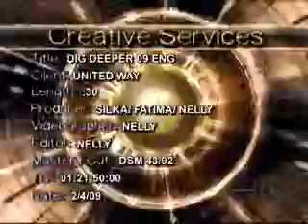United Way Monterey County - "Dig Deeper" (English)